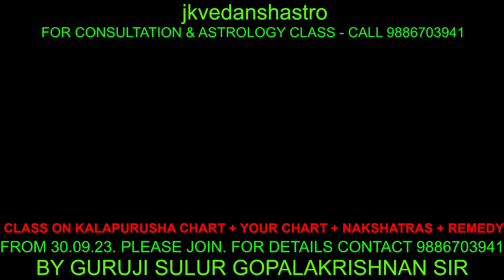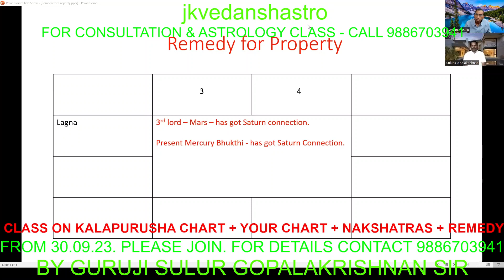PROPERTY - IN WHOSE NAME I HAVE TO BUY - GURUJI SULUR GK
GURUJI SULUR GK EXPLAINS IN WHOSE NAME YOU HAVE TO BUY PROPERTY. SO THAT NO PROBLEMS WILL COME. IN WHOSE NAME YOU SHOULD NOT BUY. HE CONNECTS WITH BHAVAS AND GRAHAS.

ANNOUNCEMENT:

CLASS: KALAPURUSHA THATHVA & YOUR HOROSCOPE + REMEDY – TAURUS RASHI – by GURUJI SULUR GOPALA KRISHNAN
FEES: Rs.1500
ONLINE: Via Zoom on Saturday (30.09.23) & Sunday (01.10.23) – two days class
Time: 05.00 pm to 07.00 pm.
PAYMENT: Pay through GPay – 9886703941